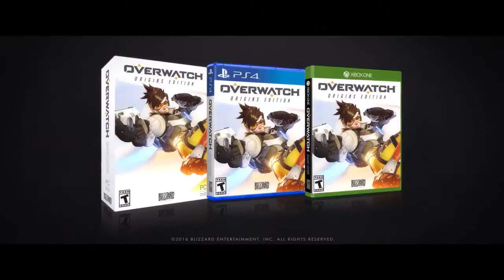Overwatch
Cinematic Teaser Are You With Us?